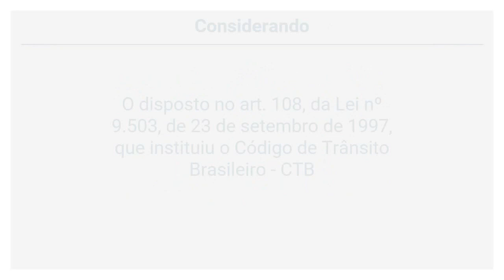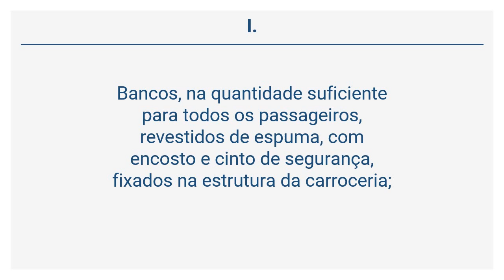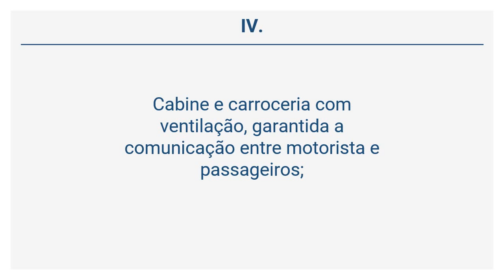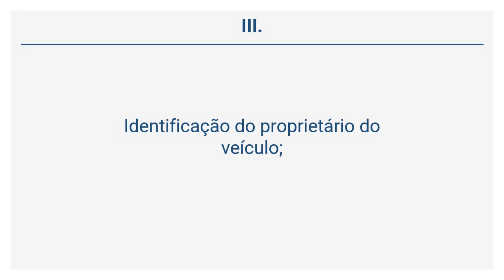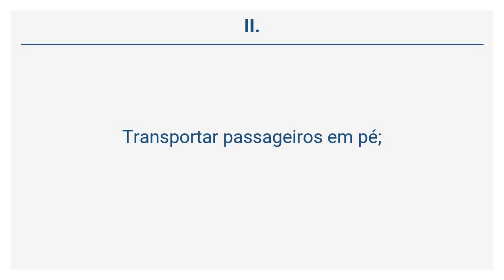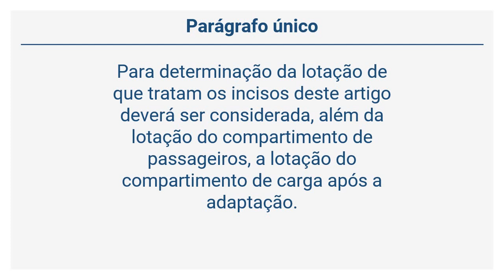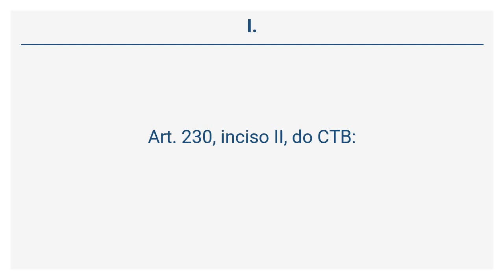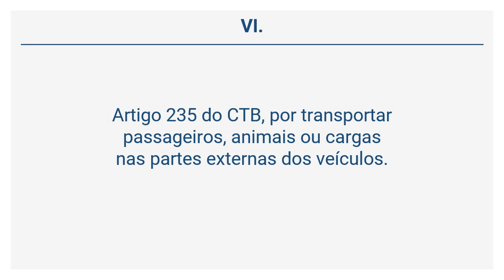Resolução Contran 508/2014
Para retornar à playlist, clique no link a seguir:
o texto dos anexos, quando houver, no site do Denatran.
O texto já inclui alterações feitas por Resoluções posteriores